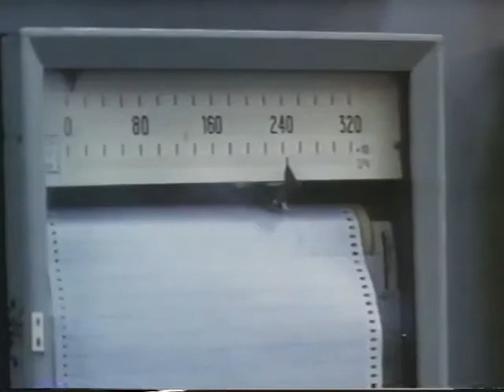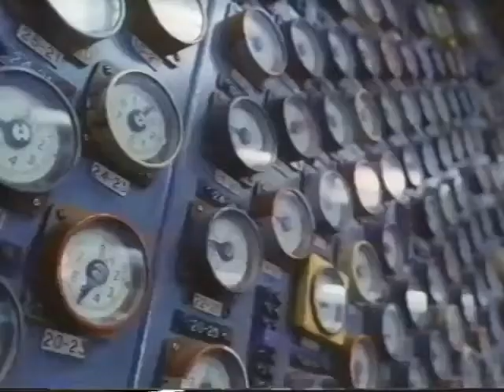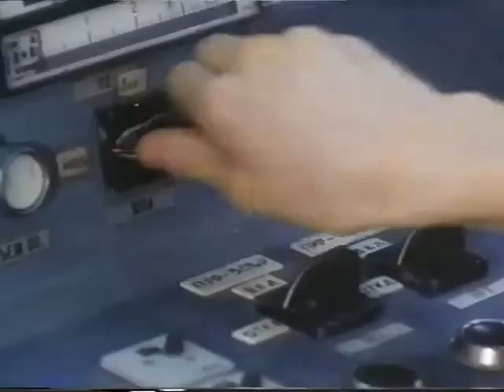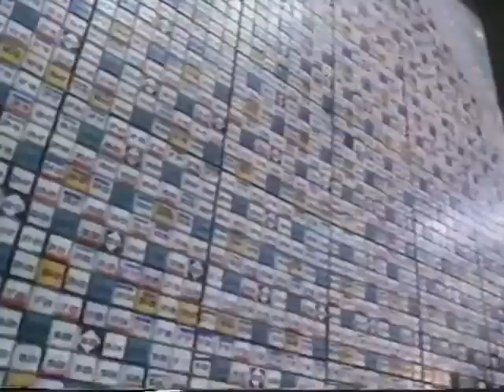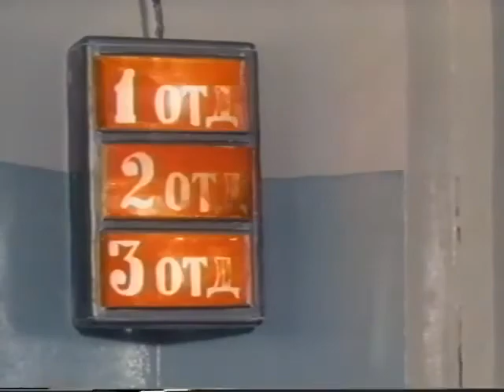Chernobyl The Final Warning (1991 7MIN VHS Rip)